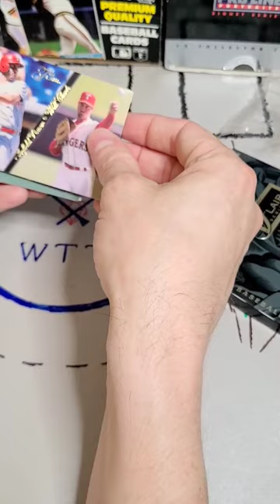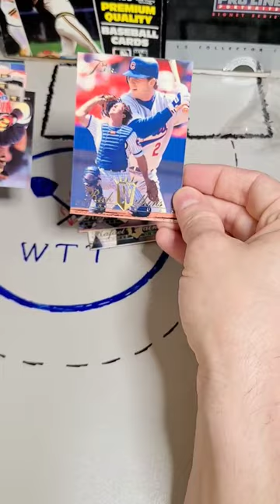Shorts: 1994 Flair Baseball - yeah, it's high-end, but it's still Junk Wax.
1994 Flair was, like its predecessor sets, pack-within-a-pack cards designed for the high-end, discerning collector.

And this set, like 1995's releases, was SEVERELY hurt by the 1994 Baseball strike that wiped out the end of that season and the start of 1995.  So in addition to being part of the Junk Wax Era, this set was overprinted versus its consumer demand for late in the summer.

But there were some good names to be found here!